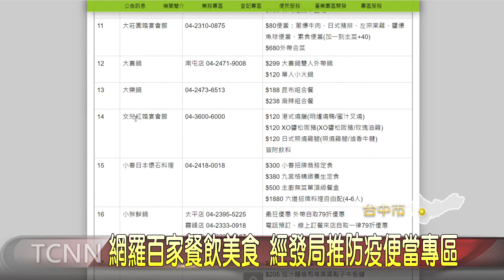網羅百家餐飲美食 經發局推防疫便當專區-大台中新聞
疫情的三級警戒延長，影響民生與餐飲經濟，為了幫助民眾和餐廳，台中市經發局推出「挺餐飲 享美食」專區，線上網羅上百家知名餐廳及飯店料理，讓民眾挑選，一起來「挺餐飲、顧經濟！」。